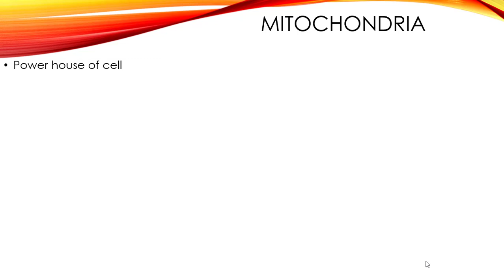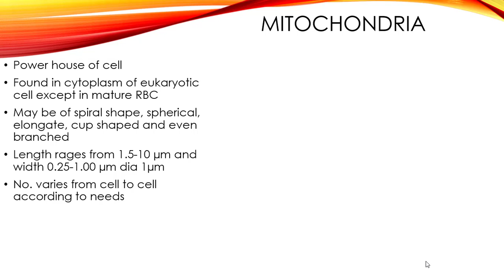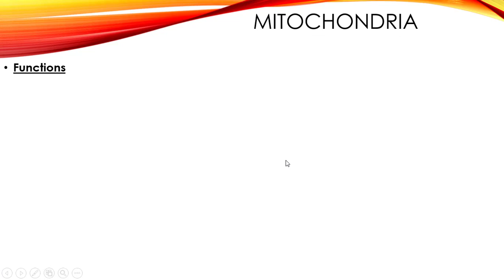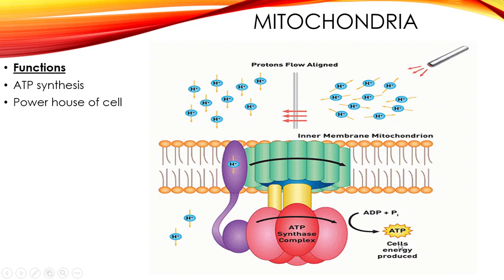The Cell || Mitochondria || 11th Class Biology || Chapter# 4, Lecture 11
In this video u will learn about the "Mitochondria
" in urdu from first year Biology chapter number 4.
In this video Danish Ashfaq introduced biology of first year, 4th chapter of inter part 1, this lecture covers fsc medical biology or intermediate level biology in urdu/hindi, in this lecture Mitochondria
 has been discussed.